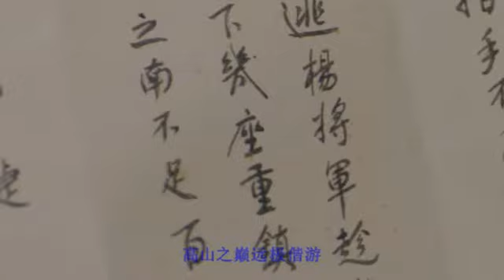风花雪月/Phong hoa tuyết nguyệt - Thái Tử Phi Thăng Chức Ký (太子妃升职记) mv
Cre: Bilibili